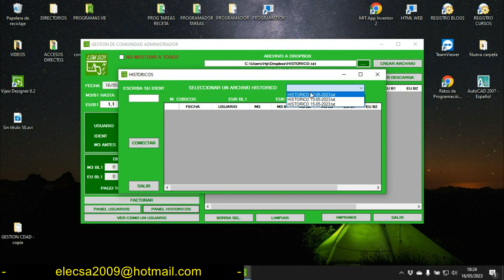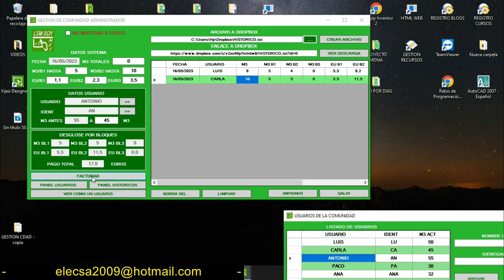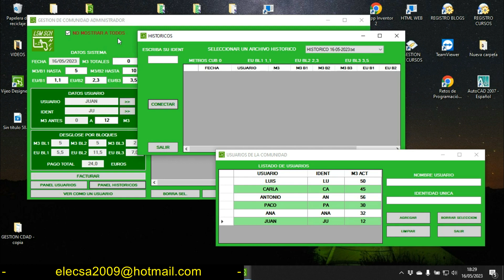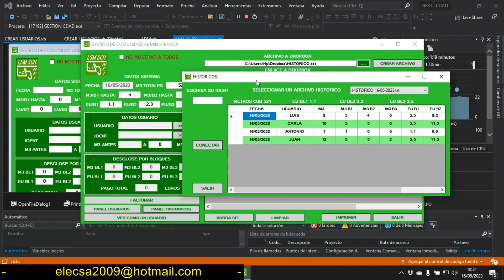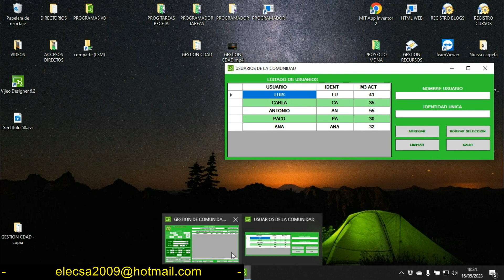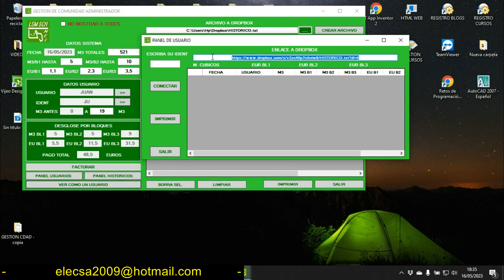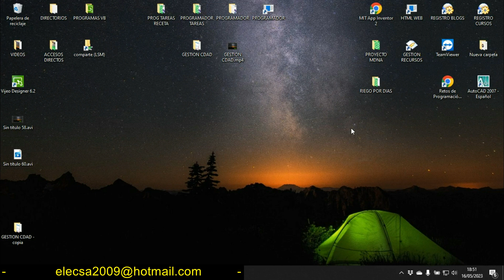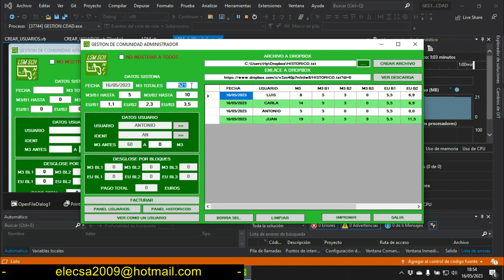GESTION CONSUMO AGUA POR BLOQUES EN COMUNIDAD P2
Realizamos la aplicación para que únicamente haya que introducir los metrs cúbicos leídos en el contador todos los meses, para ello se ha configurado el panel de crear usuarios para que guarde los litros del mes anterior, con la idea de restarlos al del mes siguiente.

Ahora seguimos añadiendo funciones a nuestra aplicación, por ejemplo que al cargar escriba los metros cúbicos que se usaron del mismo modo que escribe la base de datos, también crear la ID automáticamente, etc, etc, incluso que los usuarios puedan acceder al histórico desde su panel, pero como siempre, lo iremos viendo en el próximo vídeo...